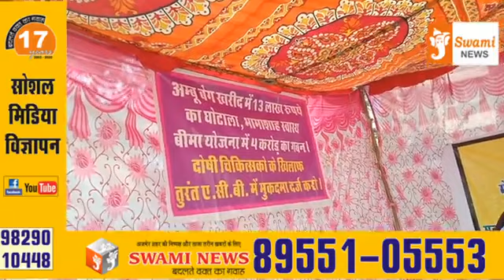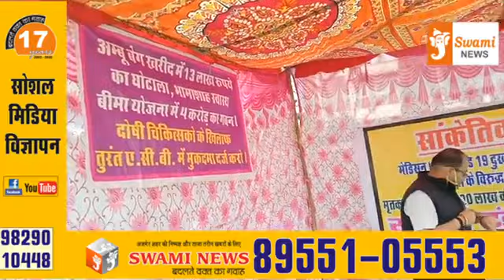अजमेर के कोंग्रेसी नेता ने सीएम अशोक गहलोत ओर चिकित्सा मंत्री रघु शर्मा पर लगाये गंभीर आरोप ।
अजमेर:कांग्रेस नेता जिला कलेक्ट्रेट के बाहर बैठे धरने पर , बोले- अस्पताल के मेडिसिन ICU में शॉर्ट सर्किट के कारण कोरोना मरीज की हुई मौत । लापरवाही करने वालों के खिलाफ कार्रवाई की रखी मांग । इससे पूर्व टंडन ने जेएलएन अस्पताल प्रशासन पर भामाशाह के नाम पर 4 करोड़ रुपए गबन का लगाया था आरोप ।